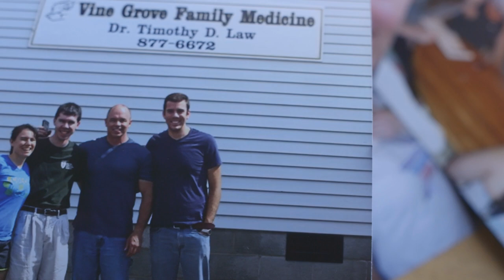AOA 2014 Mentor of the Year Timothy Law, DO, MBA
This AOA video profiles Mentor of the Year winner Timothy Law, D.O., of the Ohio University Heritage College of Osteopathic Medicine.